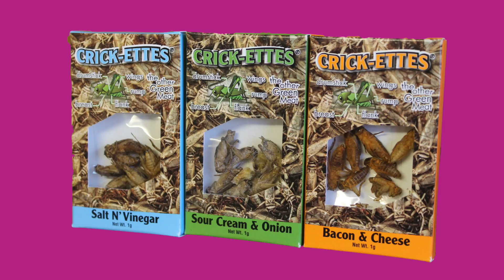The Point - S01E17 - Micro Cheating & Chocolate Bugs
Episode 17 of "THE POINT" is now live!
Bringing gay and straight men together to see what happens...

It's our Valentine's Day episode! This week we have a guest co-host, psychotherapist, and columnist, Adam Segal, who joins us in discussing relationships issues. And is micro cheating, really cheating? We also end up eating some chocolate covered bugs!